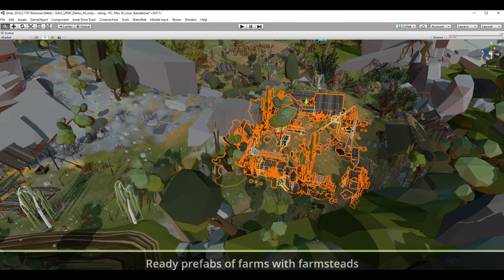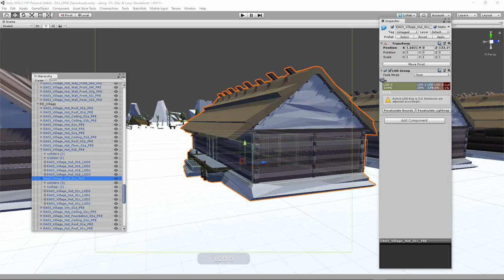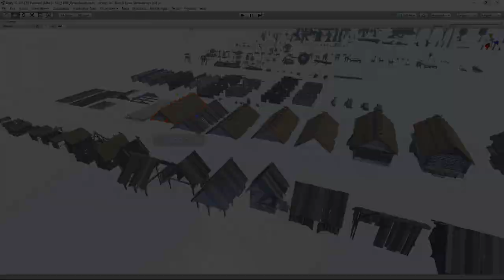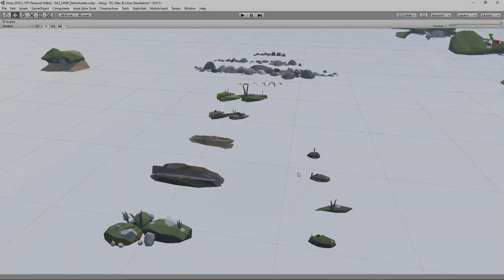Unity low poly medieval slavic village world and asset preview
If you don’t know yet what mysteries are in the Slavic Medieval Village Game Assets Pack,
you must absolutely watch this movie!
Do you plan to make a game in the medieval style?

Support my artistic activity in game dev and buy Necropoly asset pack.
Make your own game of unusual artistic style, that has not appeared on the Asset Store yet.
Thanks!

❤ Support me ❤
All funds will be use to promote EmaceArt.